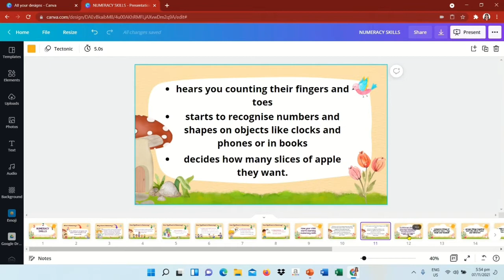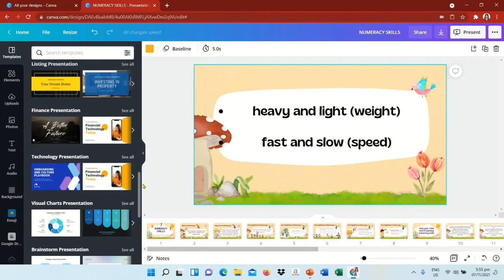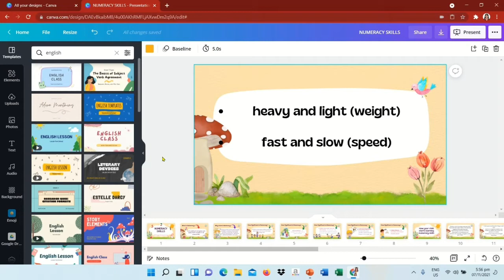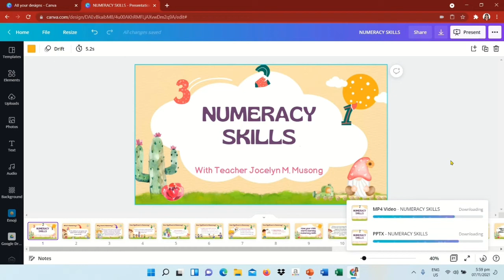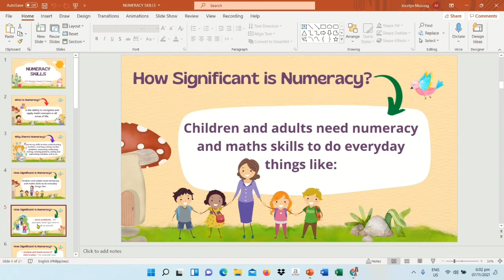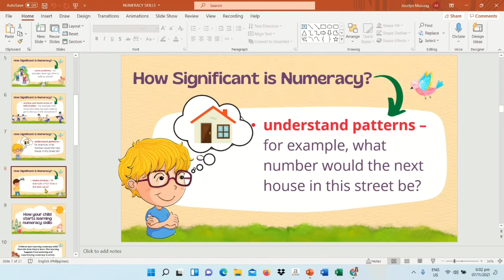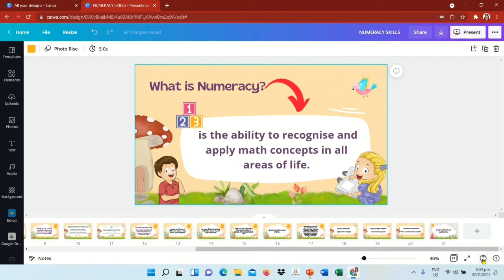HOW TO DOWNLOAD CANVA LAYOUT AS POWERPOINT SLIDES? | CONVERTING CANVA LAYOUT TO POWERPOINT SLIDES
This video is a quick tutorial on CANVA and it's feature.